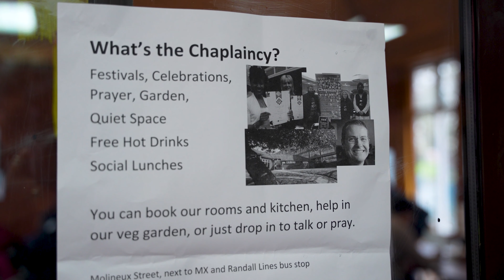Celebrating Chinese New Year | Inside WLV Uni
In this video, international student, Swee Yee Shea (also known as Darren Shea), tells us about the Luna New Year celebrations at the Chaplaincy.